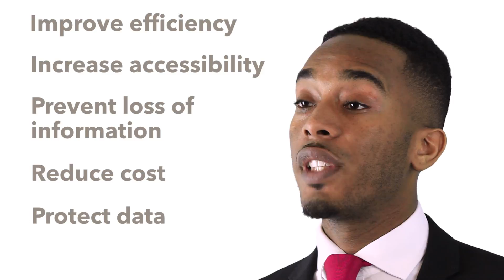Talking Head Video for Document Scanning | Video Production Company Reading Berkshire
This is a recent Talking Heads Video we produced for an existing client of ours, Kefron. Kefron provide safe and secure document and data management to their clients and visited our green screen studio in Berkshire to film with us again in February.

GingerVideo is a Video Production and Video Marketing Company. We are based in Berkshire, close to both Swindon and Reading.  We have Green Screen Filming Studios in Berkshire and we travel all over the world to produce videos for our clients.

How we can help:
GingerVideo can help you to win and keep more customers by using high quality video in an engaging and effective way.  You can use video on your website, in all your marketing, social media, sales, customer service, and more!

Our Unique 7-step Video Success Strategy:
We understand that a video project can seem like a daunting experience, but our unique 7 step Video Success Strategy takes all the uncertainty away, and guarantees you an outstanding video production.  Take a look at our 7-step Video Success Strategy to find out more

Types and Styles of video productions we produce:
Here is a small sample of the types of video that we can produce:

➢ Filmed Video: On Location Video filming, Talking Head Videos, Green Screen filming, Studio filming

➢ Whiteboard Animation Videos: also known as Doodle Videos, Dynamic Illustrations and Explainer Videos

Ginger specialises in Video Marketing, which means that we script, film and edit videos with the latest video SEO techniques, which means that:

➢ Your videos get found in the search engines
➢ Your videos get watched by your prospect
➢ Your prospect takes action